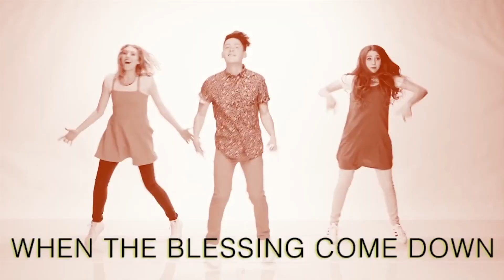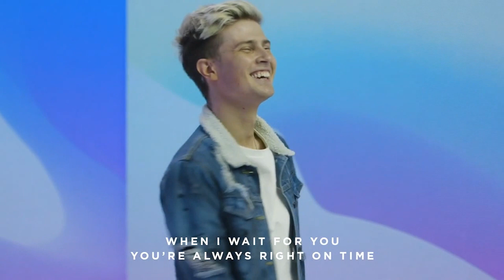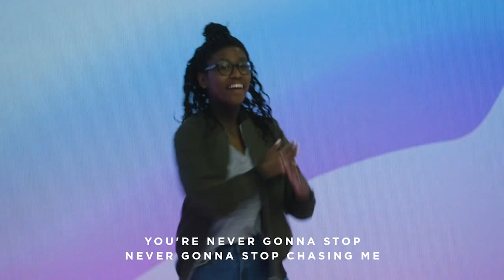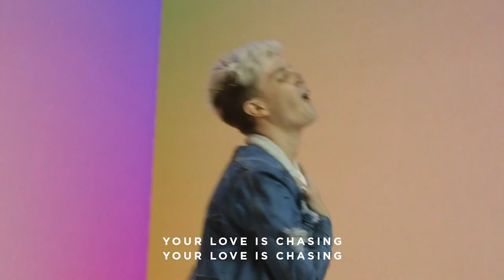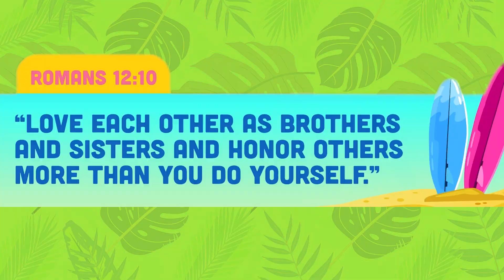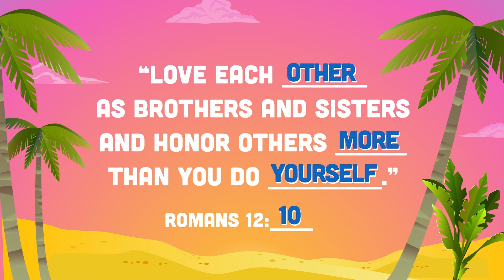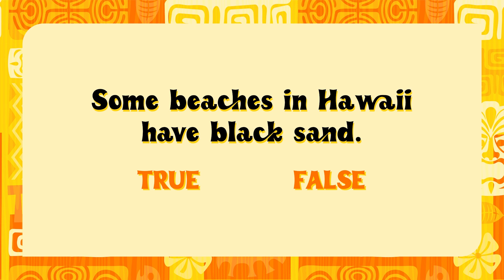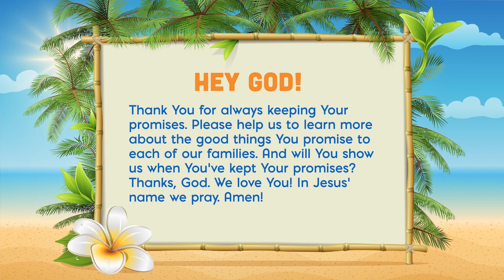I Can Trust God's Promises for My Family | Ohana | Week 9 | Elementary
Aloha! While visiting an island, we talk about different families and how we can be a part of God's family!

🍍 PARENT GUIDE
Watch this video with your family and then do the parent guide together. It is full of activities and discussion questions to keep the conversation going at home.

Traders Point Kids

🍍 This content is from NewSpring Church.